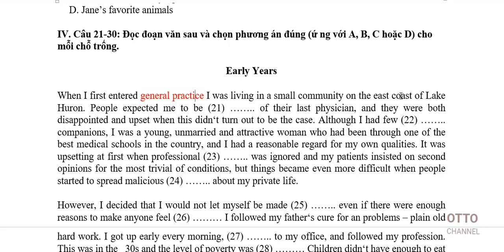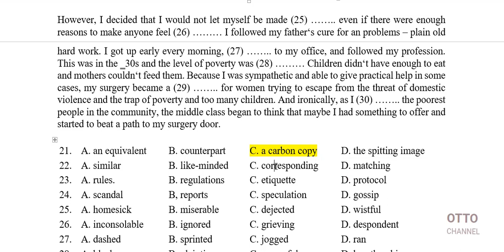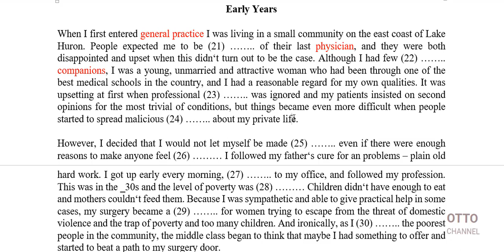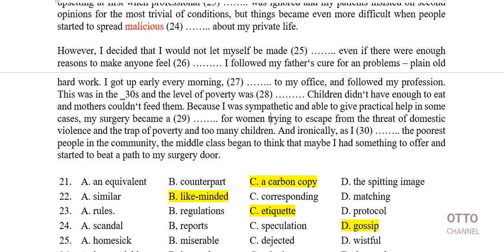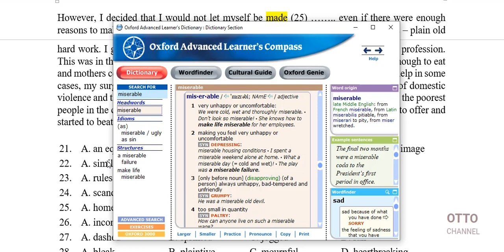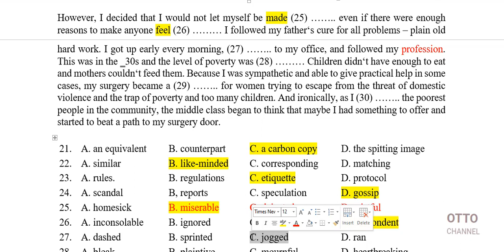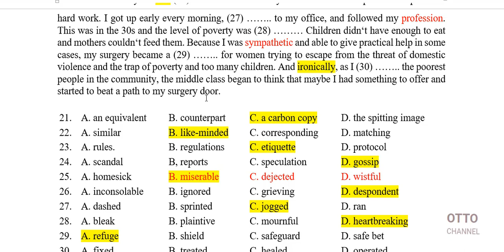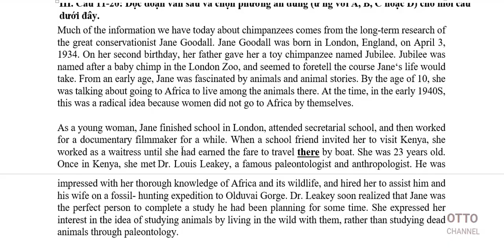Đề Thi Tuyển Sinh Vào Lớp 10 Chuyên Anh Đại Học Ngoại Ngữ Hà Nội - Video 3/8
+ Chuyen Anh Vào Lớp 10 Đại Học Ngoại Ngữ Hà Nội